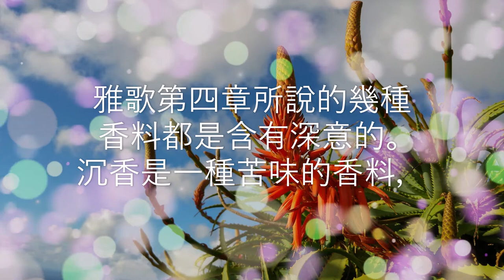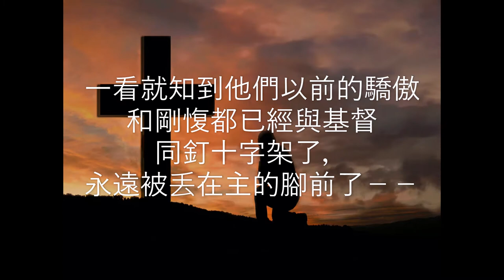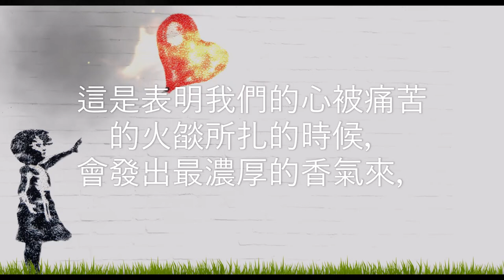荒漠甘泉 9月15日 Video Book Mrs Charles Cowman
「吹在我的園內，使其中的香氣發出來。」（歌四16）

        雅歌第四章所說的幾種香料都是含有深意的。沉香是一種苦味的香料，這是表明苦中有甜的意思。沒藥是用來保存屍身的，這是表明我們自己的剛愎、驕傲….等罪都當釘死；然後我們的心中纔會發出香氣來。

        哦，有幾個基督人眞可愛，他們的臉上佩戴著十字架的印痕，一看就知到他們以前的驕傲和剛愎都已經與基督同釘十字架了，永遠被丢在主的腳前了－－這是屬天的可愛。

        乳香是一種必須經火然後纔會發出香氣來香料。它的香氣在猛烈的火燄中最為濃厚。這是表明我們的心被痛苦的火燄所扎的時候，會發出最濃厚的香氣來，直到我們的心充滿了讚美和禱告。親愛的，我們有沒有發出這樣的香氣來呢？－－譯自主的愛情生活（The Love- Life of Our Lord）